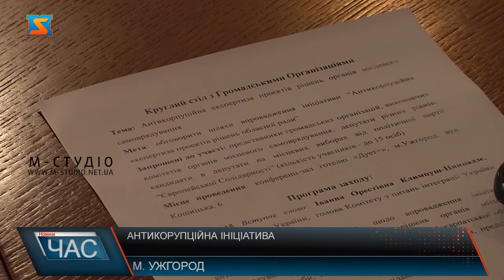Антикорупційна ініціатива. Проблема на часі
Обговорили шляхи впровадження ініціативи «Антикорупційна експертиза  проєктів  рішень обласної ради за круглим столом в Ужгороді. Участь у заході взяли громадські організації, представники виконавчих комітетів органів місцевого самоврядування та депутати різних рівнів. «Антикорупційна експертиза проєктів рішень органів місцевого самоврядування» - така тема круглого столу з громадськими організаціями та представниками виконкомів, депутатів різних рівнів. Зупинилися на шляхах впровадження  ініціативи в обласній раді, аби алгоритм мали можливість перейняти і у громадах.  Запуск антикорупційних програм наразі практично відсутній. Як і не забезпечуються гарантії працівникам тих чи інших органів з антикорупційної політики. Кажуть фахівці.  Як наслідок, крім корупції, затримка відповідей за публічними запитами у більшості органах, та й загалом система не працює так, як би мала працювати.